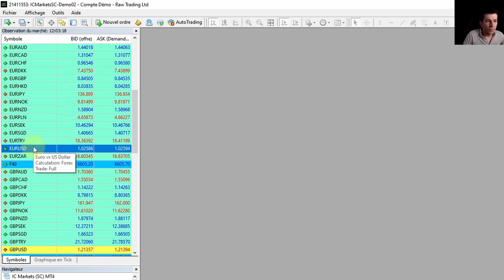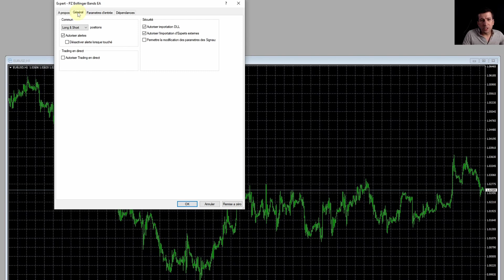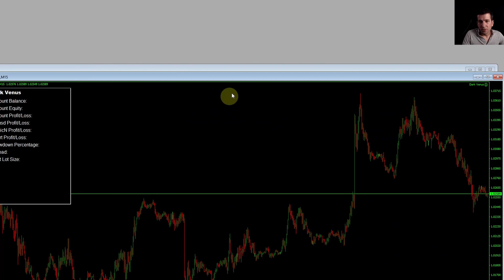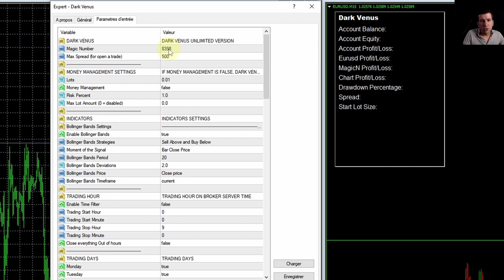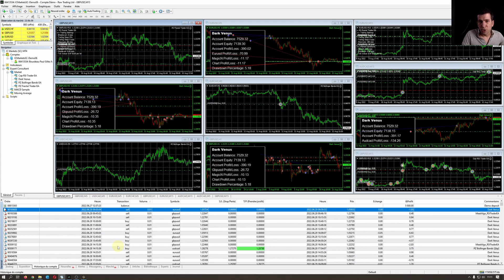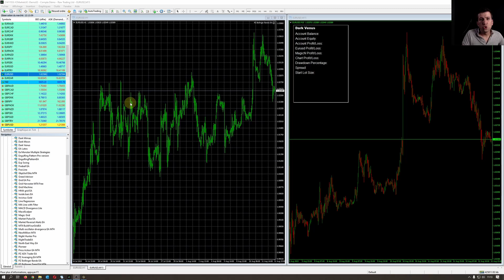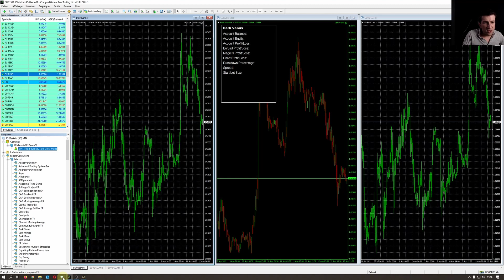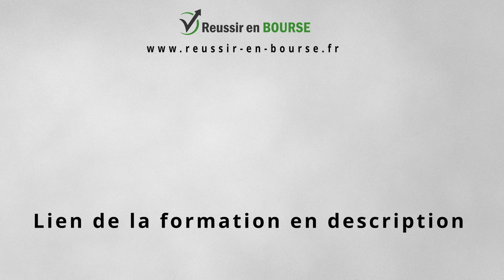Comment lancer plusieurs robots sur MT4? + Astuces 🧐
👉 Tu veux savoir si le Trading Algorithmique est fait pour toi? Et si je t'offrais un robot, et que, en partant de ZÉRO, je te montrais comment créer un compte de démonstration, installer la plateforme Metatrader 4, et installer le robot?
Le gros avantage avec Metatrader 4, c'est qu'il est très simple de lancer plusieurs robots en même temps. Mais il faut impérativement faire attention à certains détails (changer le Magic Number, gérer plusieurs comptes, etc.). Dans cette vidéo, je t'explique comment bien faire les choses!
Ça ne te coute rien, et moi, ça m'aide 🙂
Chapitrage :
00:00 - Introduction
00:31 - Comment lancer plusieurs robots
03:08 - Le Magic Number
06:02 - Quelques points
Réussir-en-Bourse et Paul Bourdeau sont là pour t'aider à te lancer sur les marchés financiers. Mais il est indispensable de garder à l’esprit que le trading comporte des risques, et qu’une perte d’une partie ou de l’intégralité de ton capital peut se produire (voir plus si les courtiers que tu as choisis n’ont pas un risque limité). De plus, celle-ci peut se produire de manière rapide, à cause de l’effet de levier. Il est fortement conseillé d’agir sur les marchés financiers avec la plus grande prudence pour limiter ton risque, de ne trader qu’avec de l’argent que tu es disposé à perdre, de répartir au maximum tes investissements, et de prendre le temps de bien te former. Dans tous les cas, Réussir-en-Bourse et Paul Bourdeau ont pour objectif de partager leurs connaissances et leurs outils (robots, fichiers, etc.), et de t'apprendre comment se lancer sur les marchés financiers. En aucun cas, ils ne pourront être tenus pour responsables en cas de pertes. Enfin, gardes à l’esprit que plus de 70% des comptes d’investisseurs particuliers perdent de l’argent. L’objectif est de ne pas en faire partie !